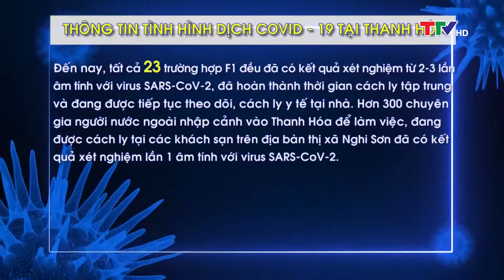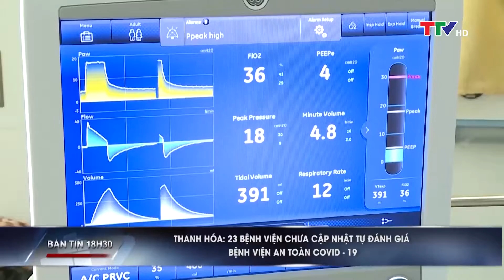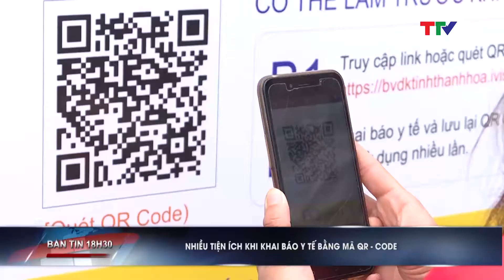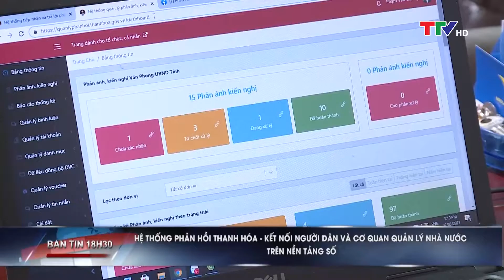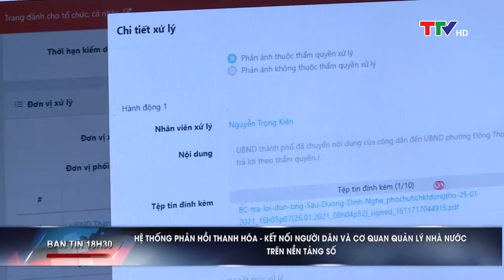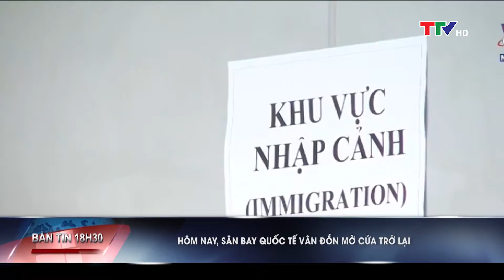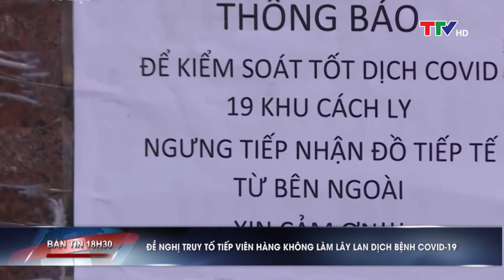Bản tin 18h30 ngày 03/03/2021